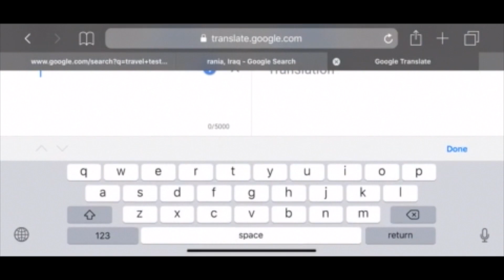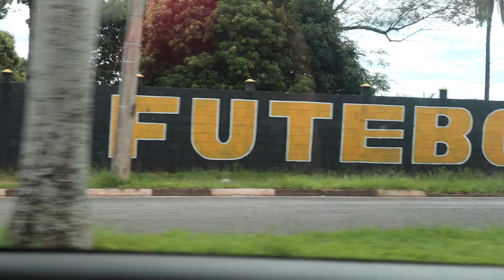The ONLY WAY to learn Portuguese... | RS101 Daily Vlog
PORTUGUESE VLOG 52
This is how I learn Portuguese.